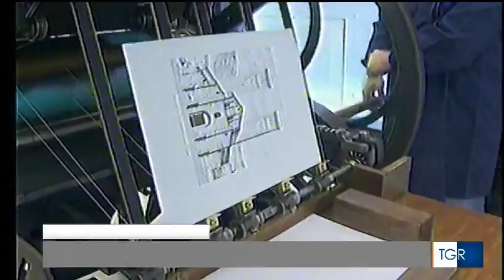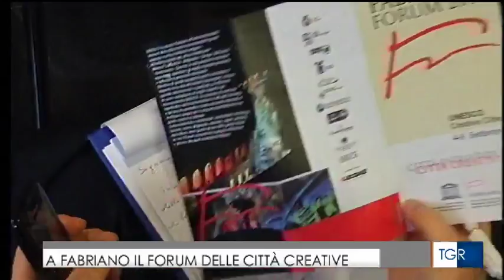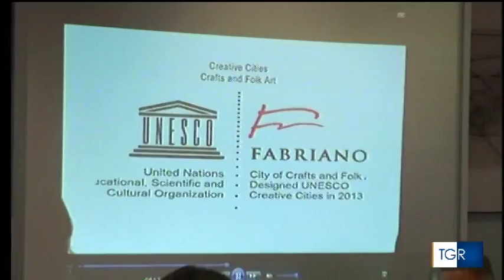Forum Unesco 2015 a Fabriano, città creativa dell'Unesco